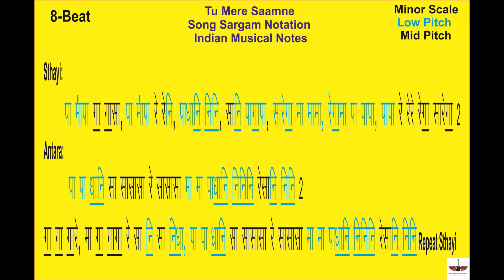Tu Mere Saamne || Song Sargam Notation || Indian Musical Notes || Tony S || Darr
Hello  Friends ,
                       मेरा नाम Tony S है और इस  वीडियो में  हम (Tu Mere Saamne) Is Song Ki Sargam Notation (Indian Musical Notes) me सीखेंगे , आप कुछ अच्छा सीख  पाओगे तो मुझे भी बहुत ख़ुशी होगी |